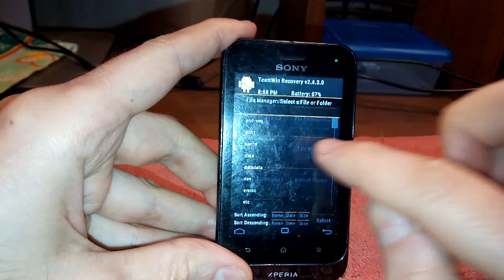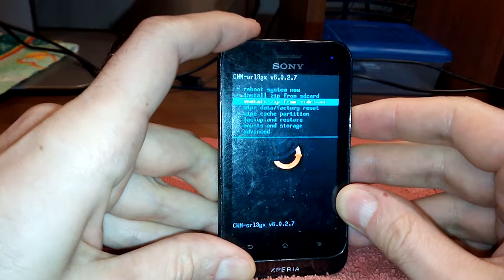СОНИ ТИПО ДУАЛ ДВОЙНОЙ РЕКАВЕРИ